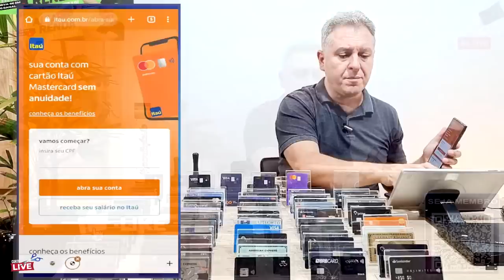💳SAIBA TUDO SOBRE O SEGMENTO ALTA RENDA, TENHO CONTA EM TODOS OS BANCOS, QUAL É O MELHOR ALTA RENDA?